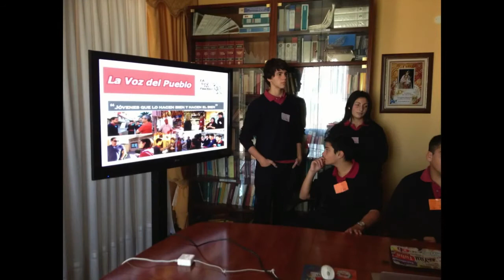DFC España 2013, La voz del pueblo, Colegio Nazaret Los Realejos (Tenerife)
Durante los días del 18 al 21 de diciembre hemos realizado un workshop entre los diferentes talleres trabajados en el colegio titulado "La Voz del Pueblo". Este vídeo muestra todo el proceso para la elaboración y el diseño del periódico. La presentación del periódico digital tuvo lugar en el Ayuntamiento de Los Realejos - Tenerife. Basado en la idea de "Design for Change" hemos elaborado un periódico digital con el objetivo de diseñar soluciones sobre los problemas o necesidades que existen en nuestro municipio de Los Realejos. La finalidad de este proyecto es que los alumnos imaginen, piensen y participen en este diseño y que sean capaces de mejor su entorno con sus actos e ideas; solo hace falta saber qué hay que mejorar y cómo se puede hacer. "Jóvenes que hacen el bien y lo hacen bien".